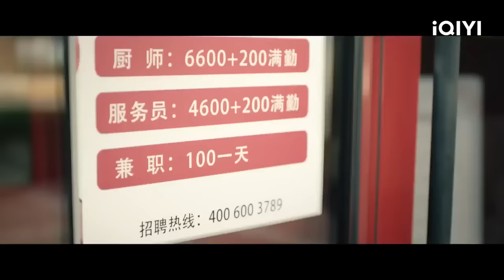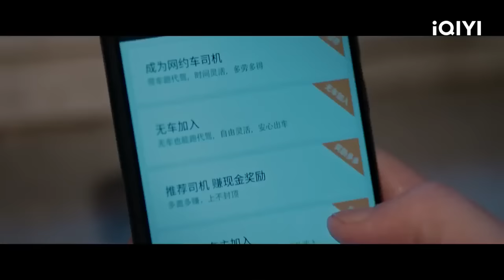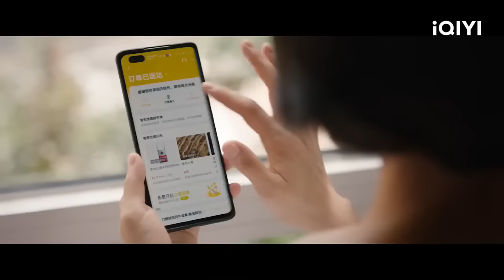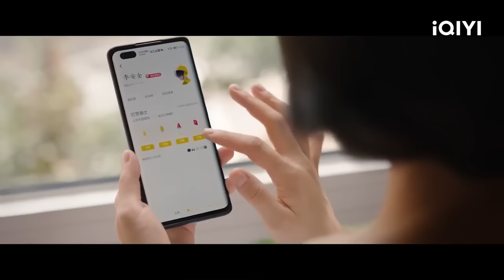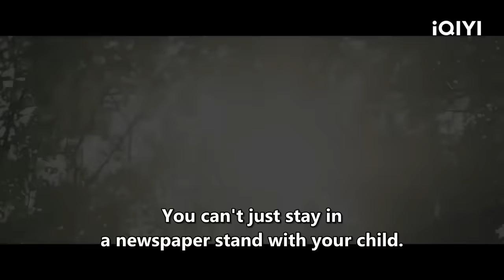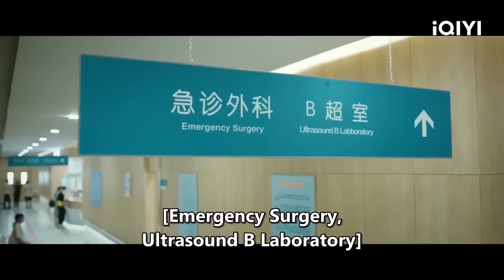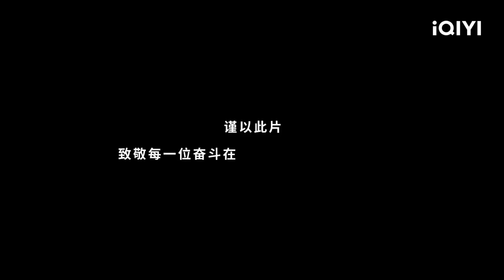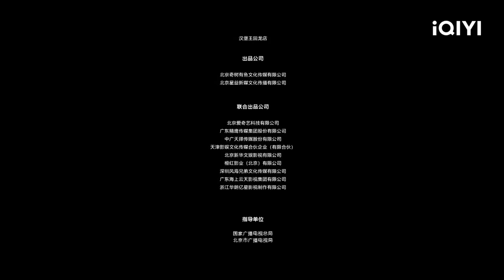【ENG SUB】Chinese Fighting Man | Comedy Drama Family | Chinese Movie 2023 | iQIYI MOVIE THEATER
【Chinese Name】

【Cast】
许君聪 Juncong Xu / 李琦 Qi Li / 陈羽汐 Yuxi Chen

【Synopsis】
 Li An Quan is a food delivery man. In order to earn enough money for his daughter's operation fees, he put all his energy into work and started the crazy life of delivering food in the morning and doing live broadcast at night. During this period, a lot of unexpected things happened and created this heart-wrenching, touching and funny story. Li An Quan is living under pressure. But he continues to help the people around him. This kind and diligent man finally achieves his dream through his ordinary position in life!

Trending